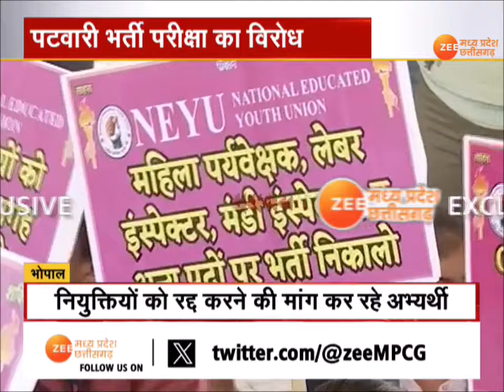Patwari Bharti परीक्षा के विरोध में उतरे अभ्यर्थी, अलग अलग जिलों से बड़ी संख्या में पहुंचे Bhopal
Bhopal : Patwari Bharti परीक्षा के विरोध में उतरे अभ्यर्थी, अलग अलग जिलों से बड़ी संख्या में पहुंचे Bhopal